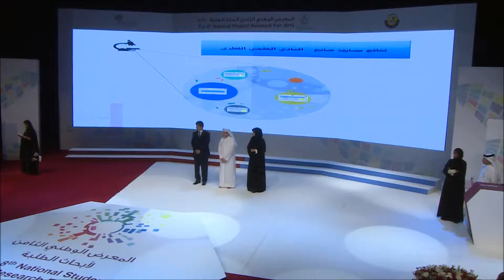Honoring the winners of Sanea competition Sameh Sheta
Sameh Sheta
Honoring the winners of Sanea competition
The Eighth National Exhibition of students' researches 2016